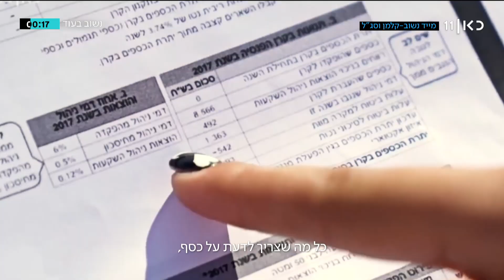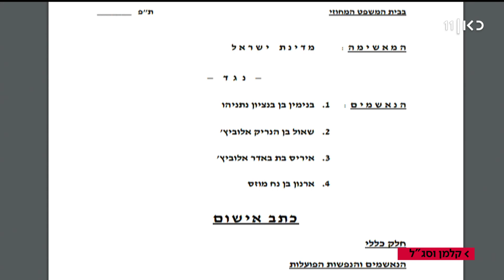קלמן וסג"ל | 21.11.19: הכרעת היועמ"ש בתיקי רה"מ נתניהו